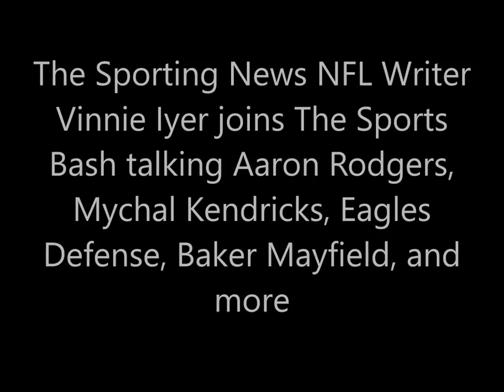Vinnie Iyer talks Aaron Rodgers, Mychal Kendricks, Eagles Defense, Baker Mayfield, and more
The Sporting News NFL Writer Vinnie Iyer joins The Sports Bash talking Aaron Rodgers, Mychal Kendricks, Eagles Defense, Baker Mayfield, and more